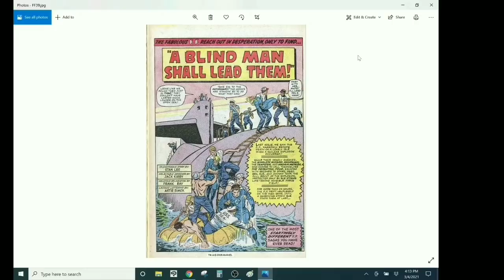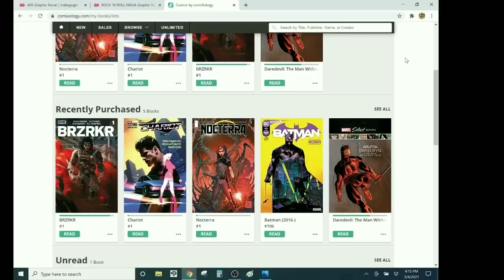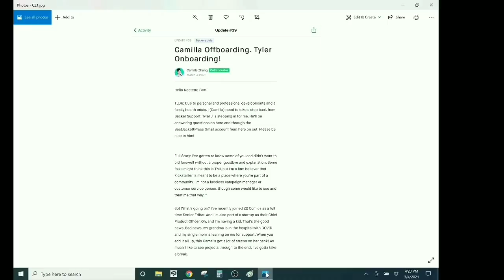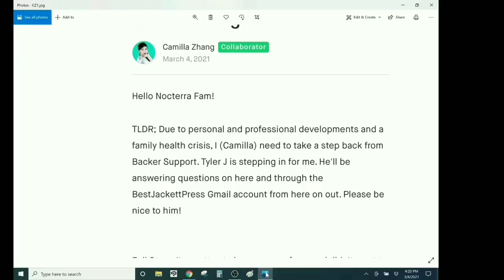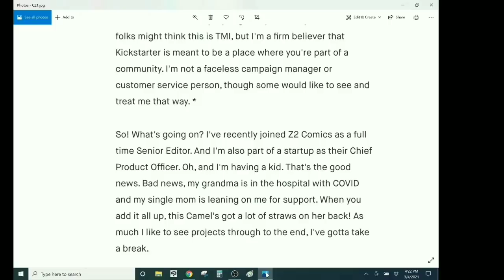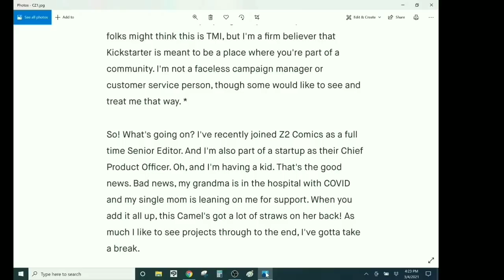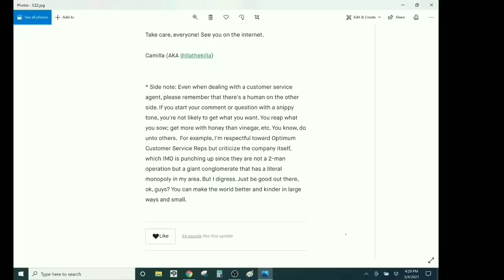Scott Snyder's Kickstarter Manager QUITS Before Fulfillment Is Done & LECTURES Backers As She Goes!